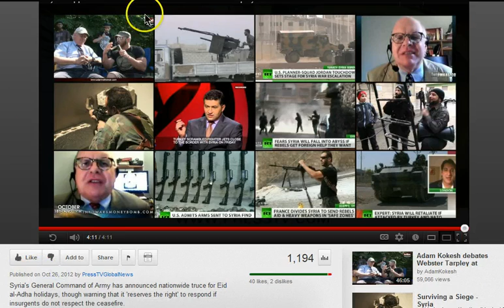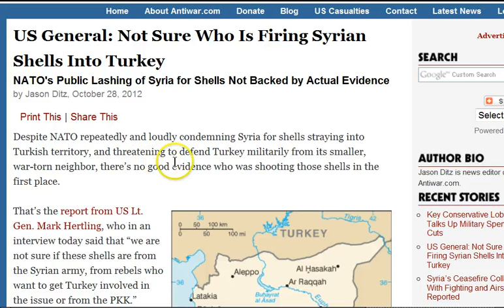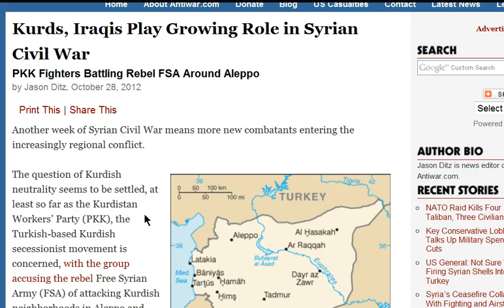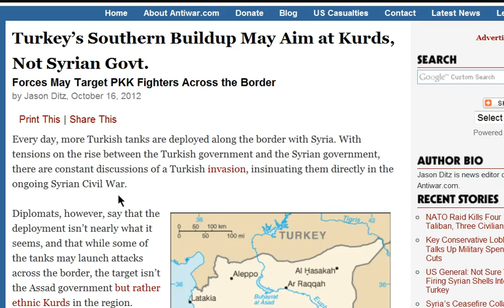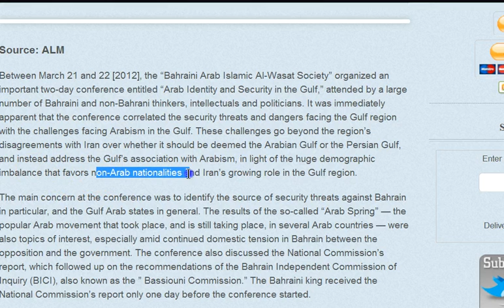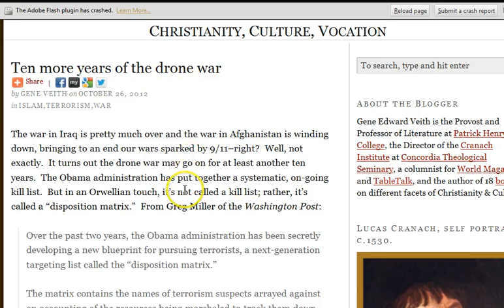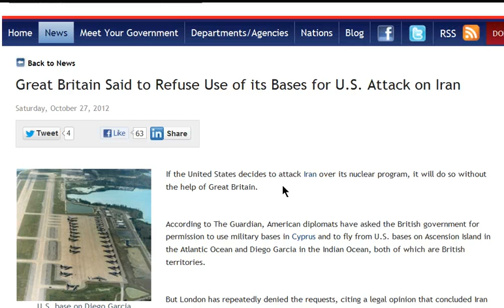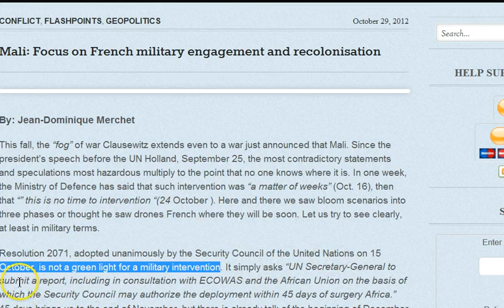GGN: Saudis Fund Mossad Anti-Iran Ops, Iran Navy Docks in Sudan, Mali War Depends on Algeria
HEADLINES WITH LINKS:

Syrian opposition will not observe the truce: Webster Tarpley

US General: Not Sure Who Is Firing Syrian Shells Into Turkey

Iraq official says authorities searched Syria-bound Iranian cargo plane, attacks kill 8

Kurds, Iraqis Play Growing Role in Syrian Civil War

Turkey's Southern Buildup May Aim at Kurds, Not Syrian Govt.

'Gulf Union' Plans Emerge As Middle East Braces To Meet Challenges

US military chief in Israel to oversee countries' largest ever joint maneuvers

Navy Replaces Admiral Leading Mideast Strike Group Because of Ongoing Investigation

U.S. Navy Tests Armed Drone Boat

Great Britain Said to Refuse Use of its Bases for U.S. Attack on Iran

Iran group of naval fleets docks at Sudan port

Sudan: a front for Israel's proxy war on Sinai jihadis?

Mali: Focus on French military engagement and recolonisation | UN Security Council Draft NOT a Green Light

France, US push Algeria to back military intervention in Mali